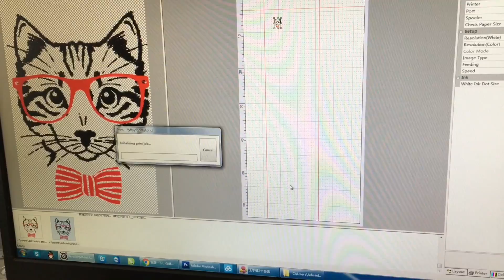Golf Ball Printing Video For The Customers From Best HL Limited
1.Directly print on the balls and instantly dry
2.Original DX5 printer head,make the highest resolution 5760 dpi
3.CISS System included in,continus ink supply system
4.Max printing Size can be 290mm*600mm*190mm